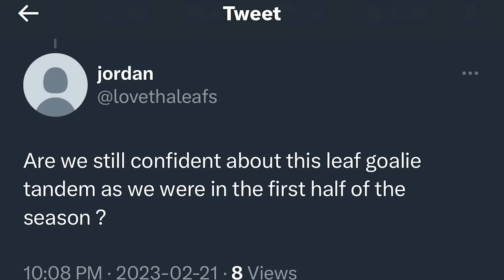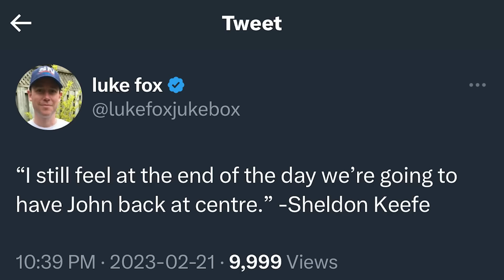LFR16 - Game 58 - O'R3ILLY - Maple Leafs 6, Sabres 3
Steve Dangle recaps and analyzes Game 58 of the Toronto Maple leafs season against the Buffalo Sabres. Highlights included a Ryan O'Reilly hat-trick and Mitch Marner notching 5 assists.